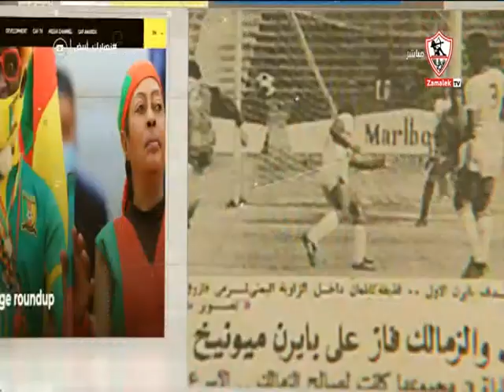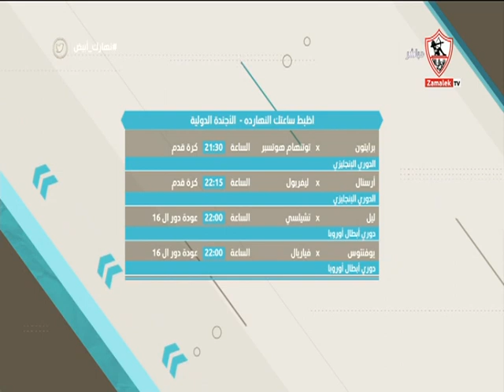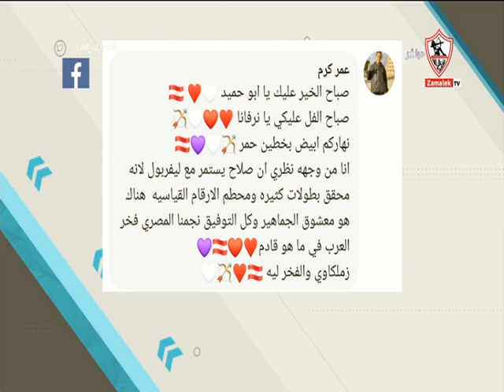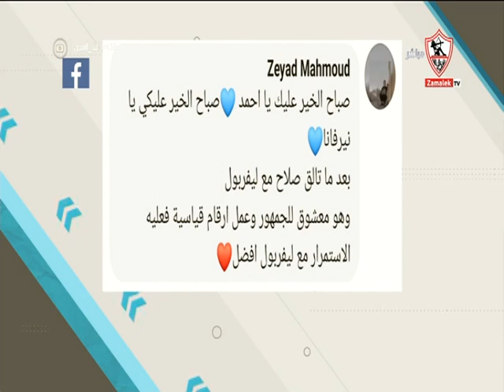نهارك أبيض - حلقة الأربعاء مع (نيرفانا العبد وأحمد علي) 16/3/2022 - الحلقة الكاملة